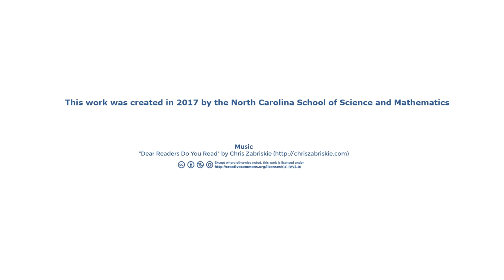Honors Computational Biology—Bioinformatics